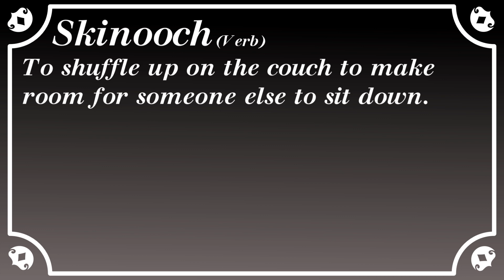Nitro's Word Of The Week: Skinooch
It just feels like the right sorta word for what it is.